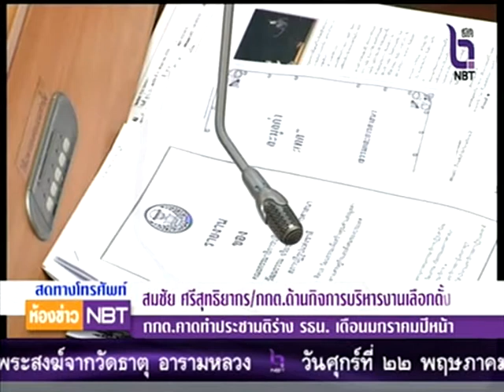ห้องข่าว NBT โฟนอิน สมชัย กกต ประเด็น 'กกต พร้อมจัดการลงประชามติ ร่าง รธน ฉบับใหม่'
องข่าว NBT โฟนอิน   สมชัย กกต  ประเด็น 'กกต  พร้อมจัดการลงประชามติ ร่าง รธน ฉบับใหม่'